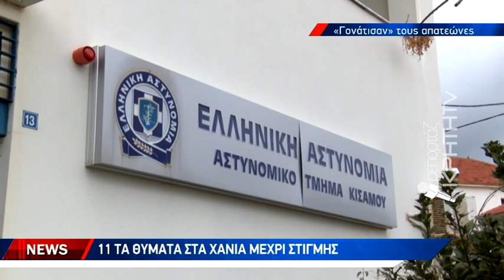46 υποθέσεις απάτης εξιχνίασε το ΑΤ Κισσάμου